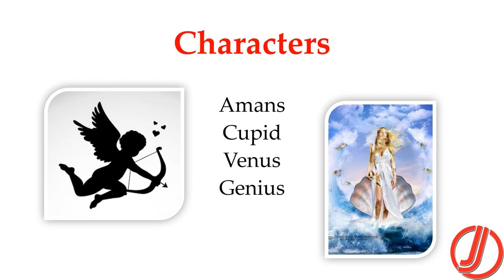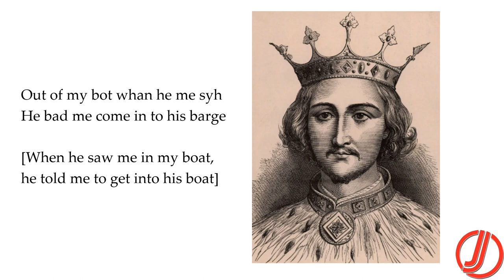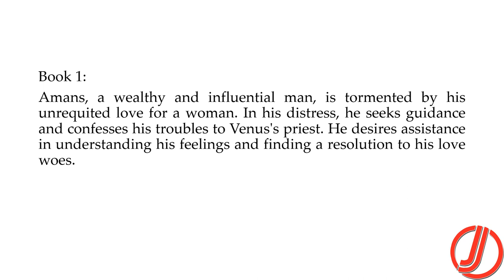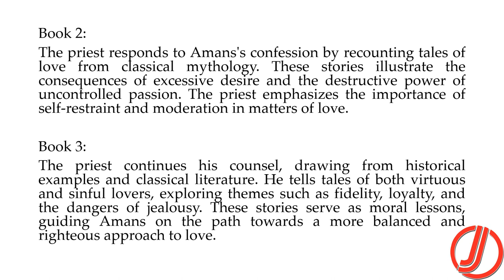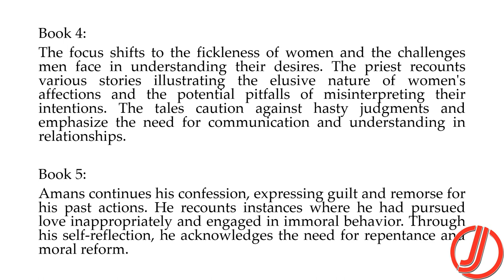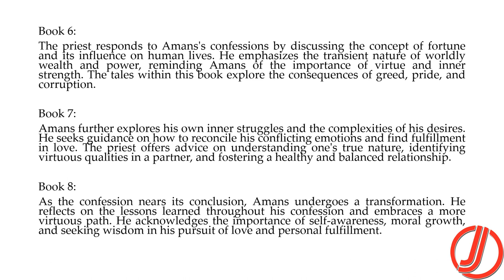Confessio Amantis by John Gower Middle English Poem Summary and Explanation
Confessio Amantis is a 33,000-line Middle English poem by John Gower, which uses the confession made by an ageing lover to the chaplain of Venus as a frame story for a collection of shorter narrative poems. According to its prologue, it was composed at the request of Richard II.

FOLLOW US ON THE SOCIALS